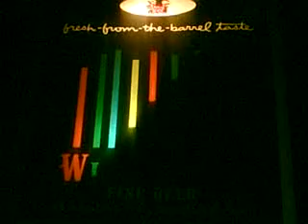Way Cool Motion Sign- Wiedemann Beer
Color bars move to reveal the name WIEDEMANN at the bottom. Can You figure out how it was made? Hint: It has but  one synchronous motor like the one you'd find in an electric alarm clock, and just one moving 'part'.BTW, it was the same man who created the Synchronous motor that also invented spring reverb, and the tonewheel organ. Hammond, and hence the Hammond B3 organ. I'm sure that there is some inventive mind out there who could make a working clock based on the same engineering that went into making this sign.The manufacture of the sign was Kirby-Cogeshall-Steinau (KCS Company Inc. out of Milwaukee, WI).